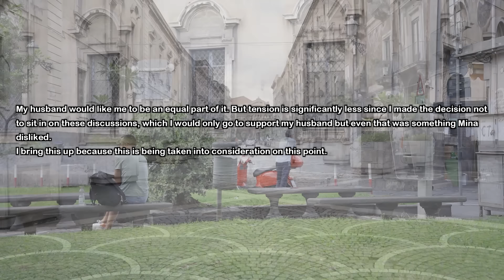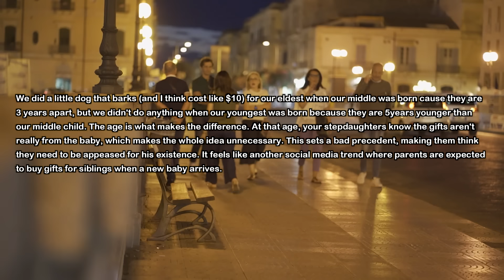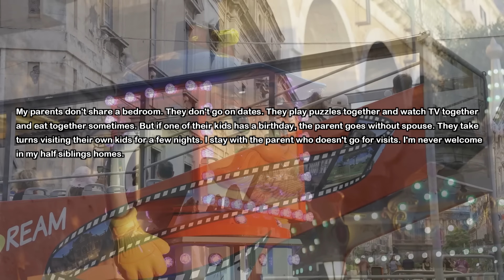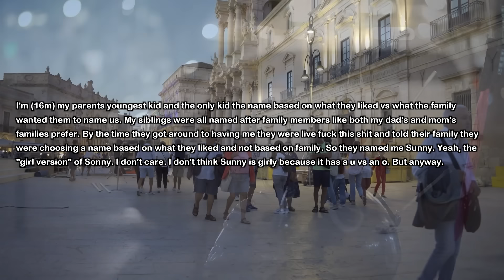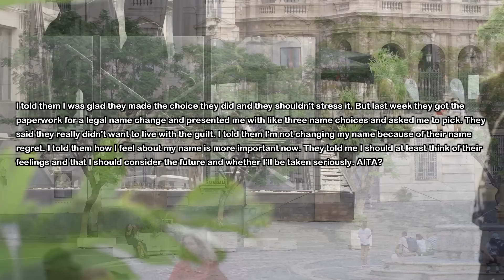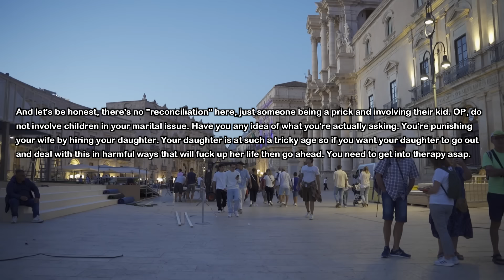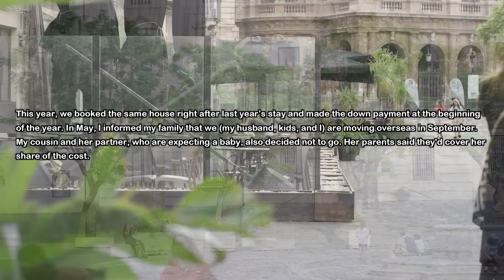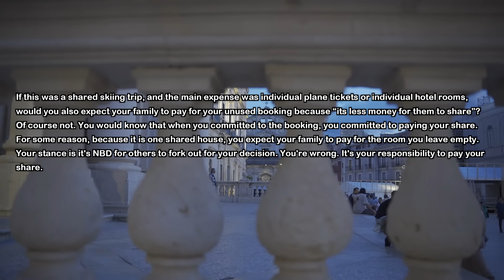Husband's EX-Wife Tells Me My Unborn Baby Should Make $500 Gifts For Each Of Her Daughter To Prove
My husband has two daughters from his previous relationship and now we are having a baby too. However his ex-wife tells me she already expects this from my unborn baby...